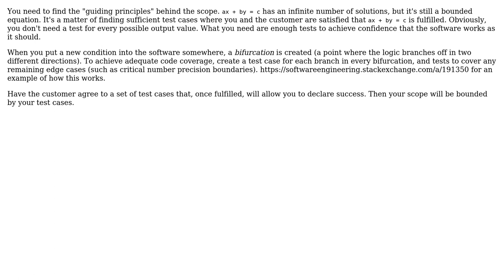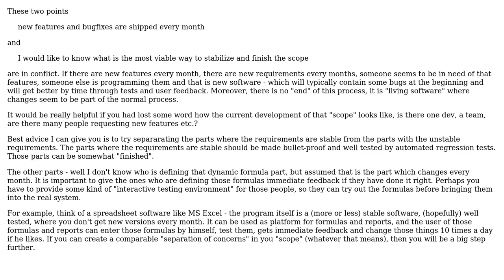Software Engineering: How to work out a complex, untested scope? (2 Solutions!!)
Software Engineering: How to work out a complex, untested scope?

With thanks & praise to God, and with thanks to the many people who have made this project possible! | Content (except music & images) licensed under CC BY-SA | Music | Images & others | With thanks to user Robert Harvey user povilasp user Doc Brown and the Stack Exchange Network Trademarks are property of their respective owners. You are responsible for your own actions.